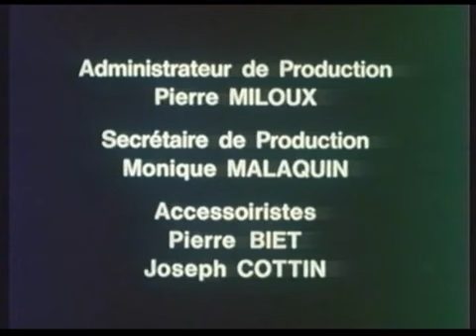L' homme sans visage - épisode 6 Le sang accusateur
L’homme sans visage, sur un simple coup de téléphone à ses complices restés à Paris, dérobe le bracelet de Martine. Cette dernière habite désormais à l'hôtel particulier de Borrego où elle se sent davantage en sécurité.
L' Homme sans visage est une mini-série franco-italo-yougoslave en huit épisodes de 52 minutes, créée par Jacques Champreux, réalisée par Georges Franju en 1973 et diffusée en 1975.
Distribution
Jacques Champreux : L'homme sans visage
Gayle Hunnicutt : La femme
Josephine Chaplin : Martine Leduc
Ugo Pagliai : Paul de Borrego
Gert Fröbe : Commissaire Sorbier
Enzo Fisichella : Inspecteur Péclet
Patrick Préjean : Séraphin Beauminon
Clément Harari : Docteur Dutreuil
Jean Saudray : Le Sacristain
Gérard Croce : La Futaille
Jean Solar : Professeur Landier
Raoul Guylad : Boris
Michel Charrel : Le marninier
Micheline Bourday : La marinière
May Chartrettes : Mme Lépié
Jacques Aveline : Le marchand de journaux
Jacques Bouvier : Le garçon de café du "Sisi-Brahim"
François Marié : Bernard Trevoux
Yvon Sarray : Albert (sous le nom d'"Annet Yvon Sarray")
Roberto Bruni : Maxime de Borrego
Henri Czarniak : Le contremaître du chantier
Christiane Barry : La fausse femme Baklava
Serge Coursan : Le curé
Pierre Collet : Le grand maître des templiers
Jacqueline Hopstein : La concierge
Marcel Hauriac : Le concierge
Geneviève Bray : Une voisine
Mag Avril : Une voisine
Michel Paulin : Inspecteur Florent
André Jaud : Inspecteur L'enfant
Raymond Bussières : L'acheteur
Judith Benha : Une secrétaire
Rosine Young : Une secrétaire
Marcel Gassouk : Le poseur de persiennes #1
Hugues Liese : Le poseur de persiennes #2
François Bocquet : Le poseur de persiennes #3
Marcel Portier : Le patron du café "Tourlourou"
Jean Degrave : Le commandant de gendarmerie
Jack Berard : L'inspecteur tué
Laurent Oget : Moule à singe
Annick Berger : Mme Gouzbékian
Georges Douking : M. Gouzbékian
Roland Neunreuther : Un motard
Michel Norman : Un motard / Le chauffeur de taxi de Martine
Claude Beauthéac : Pogne en Jonc
Armand Pradel : Tatave (sous le nom d'"A. Pradel")
Claude Vernier : Le docteur Fortier
Claude Boisson : Manoël
Martin Trévières : Duvallier
Cheik Doukouré : Le travailleur noir